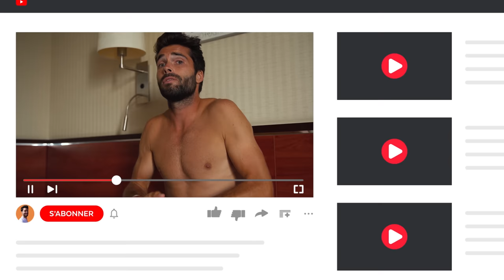Je joue le 181e ATP pour prendre 20 points au challenger 100 de Pologne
📚 Chapitres
00:00 Teaser
00:42 Au programme de ce vlog
02:29 Echauffement
03:12 Avant-match
03:29 2e Tour
16:18 Débriefing